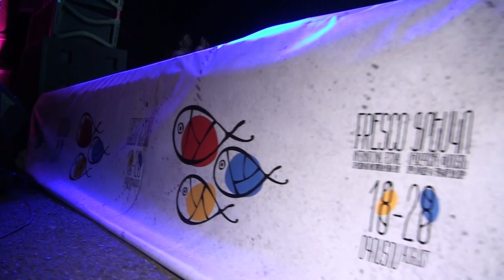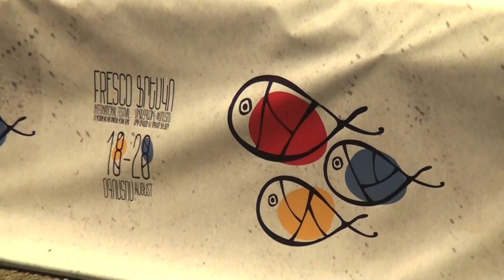Օգոստոսի 19-28-ը անցկացվում է «Ֆրեսկո» արդի արվեստի եւ հոգեւոր ֆիլմերի 9-րդ միջազգային փառատոնը